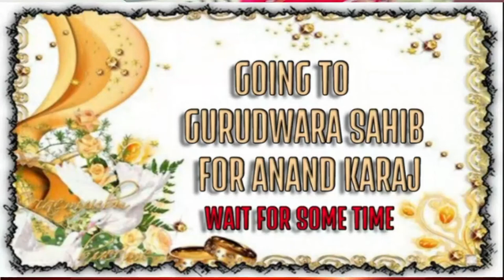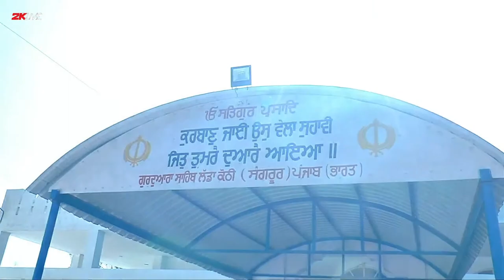jass bajwa live on wedding